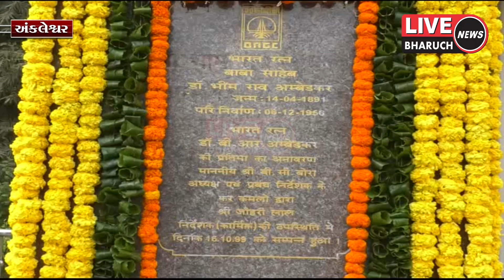અંકલેશ્વર ઓએનજીસી ખાતે મહાપરિનિર્વાણ દિવસ નિમિતે ડો બાબા સાહેબ આંબેડર ની પ્રતિમા ને પુષ્પાંજલી અર્પ